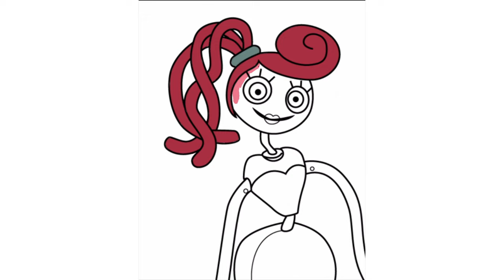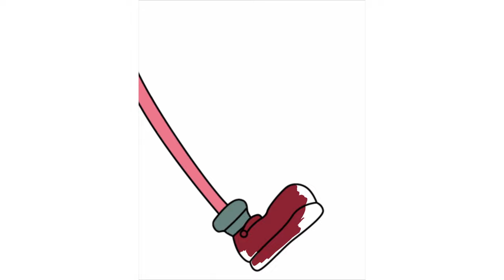Coloring Mommy Long Legs Page | Coloring on the iPad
Welcome to our fun iPad coloring experience featuring Mommy Long Legs from Poppy Playtime! 🕷️🎨 Dive into the eerie yet captivating world of this iconic character as we use the power of digital art to bring her to life. This video not only showcases the magic of digital coloring but also immerses you in the mysterious ambiance of Poppy Playtime.

Get ready to be inspired and amazed as we bring a touch of technicolor to the spooky charm of this unforgettable character! 🖋️📱🕷️